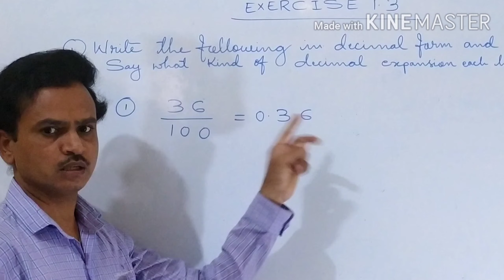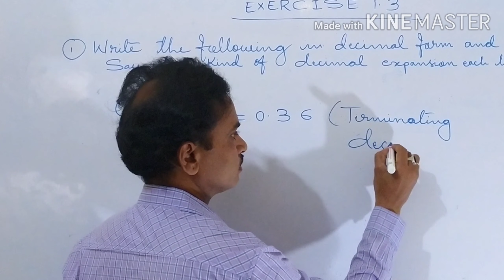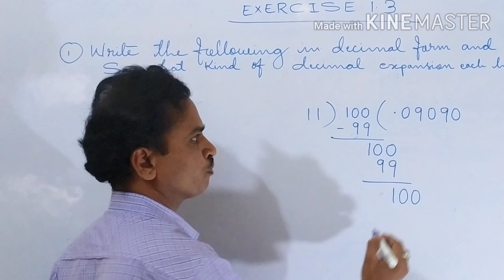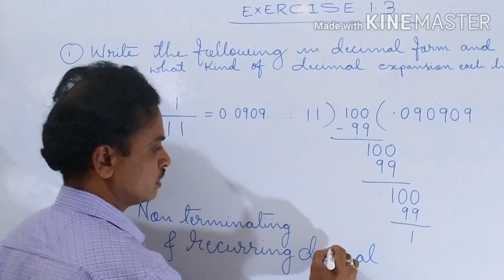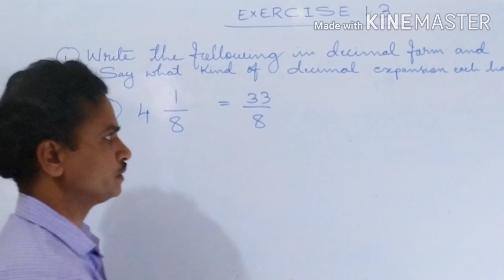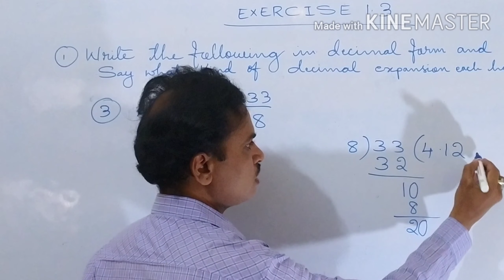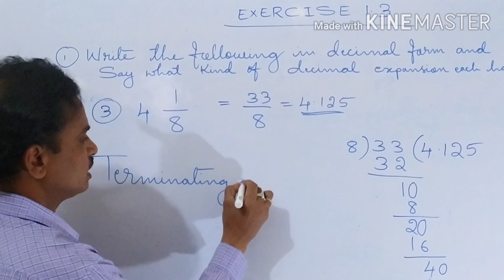9th MATHS CHAPTER 1 NUMBER SYSTEMS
9th maths chapter 1 number systems.